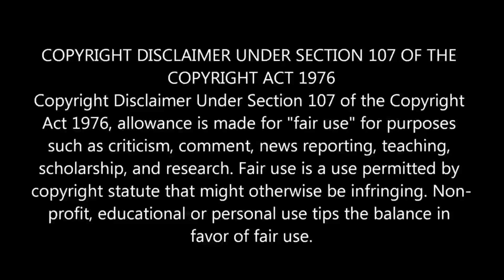அமெரிக்காவை கழற்றிவிட்ட இந்தியா!பாதுகாப்பு தொழில்நுட்பத்தில் பெரிய சாதனை படைத்த இந்தியா! | Tamil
அமெரிக்காவை கழற்றிவிட்ட இந்தியா!பாதுகாப்பு தொழில்நுட்பத்தில் பெரிய சாதனை படைத்த இந்தியா!அப்படி என்ன செய்தது தெரியுமா?